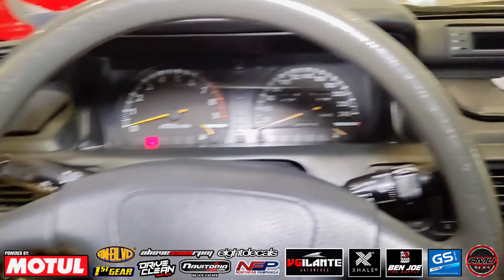1991 Mitsubishi Galant GTI 2.0L 4G63 Dohc European Inspired | OtoCulture